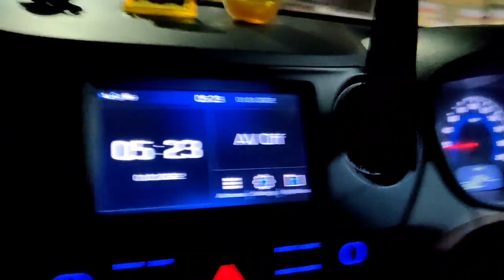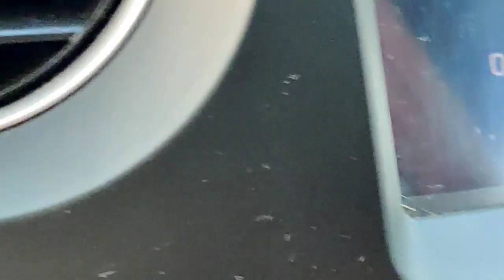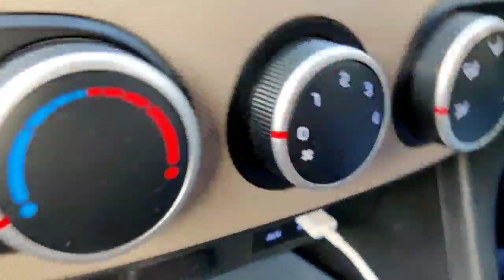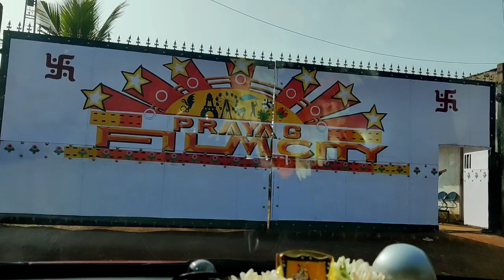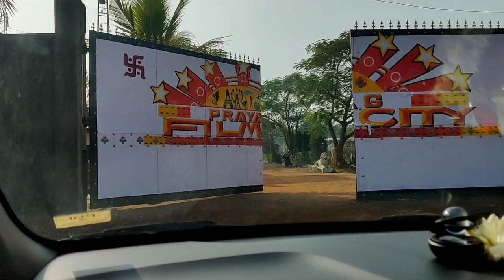Prayag Film City || Prayag Film City part 1 || One day journey || Prayag film City mednipur